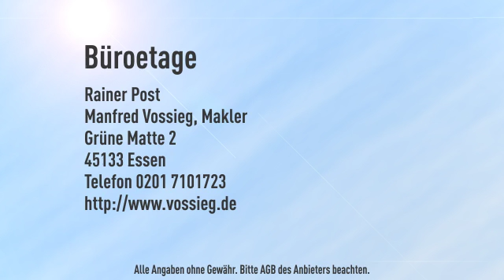Attraktive Büro-/Praxisetage mitten in der City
Objektnr.: 3240_0116
Informationen zum Energieausweis:
Baujahr: 2003
Energieausweistyp: Bedarfsausweis
Endenergiebedarf: 22.8kWh/(m²*a)
Heizungstyp: Fernwärme
wesentliche Energieträger: Fernwärme